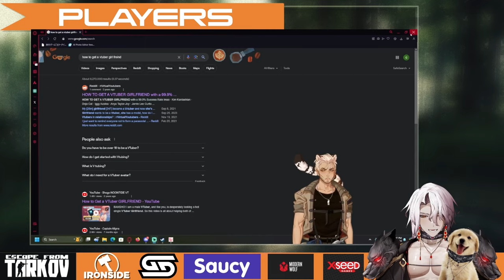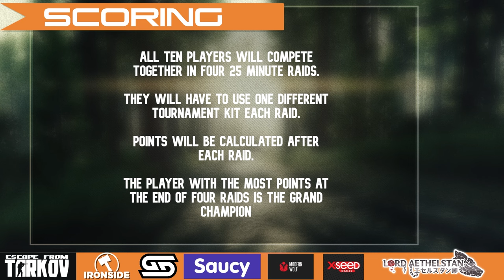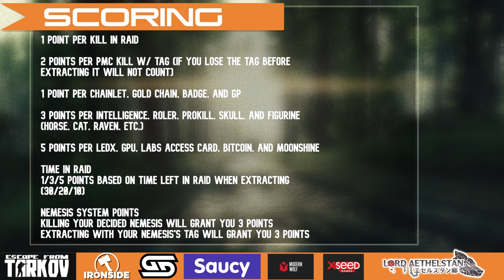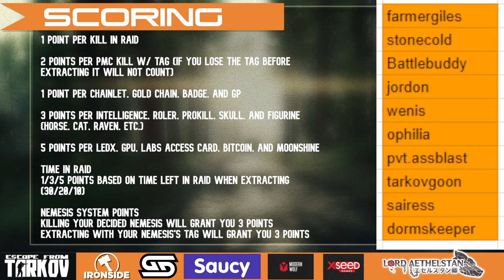Aethel's St. Paddy's Day Tarkov Tournament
☠️🩸 Socials 🩸☠️